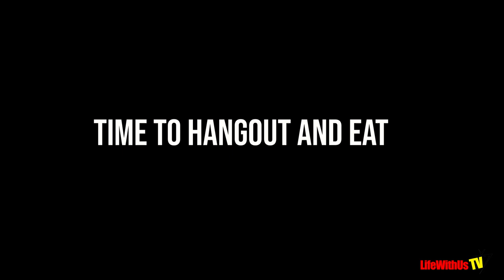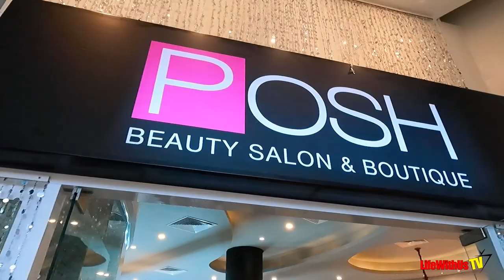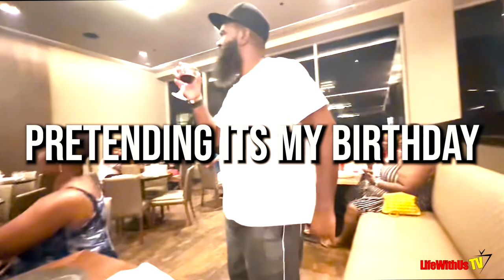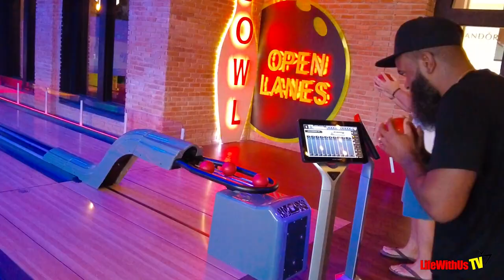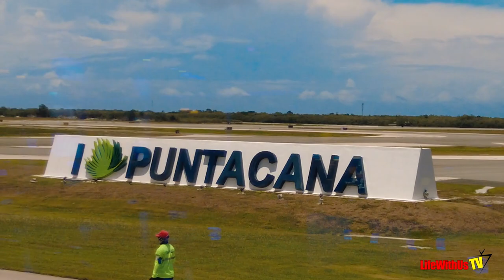Our First Time Traveling to Hard Rock Hotel Punta Cana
a Family Friendly All Inclusive Resort.

We were supposed to go on a ATV, Cigar & Cenote excursion but the tour operator (not Viator) kept changed our morning arrival to evening so we cancelled. It's too dang hot.